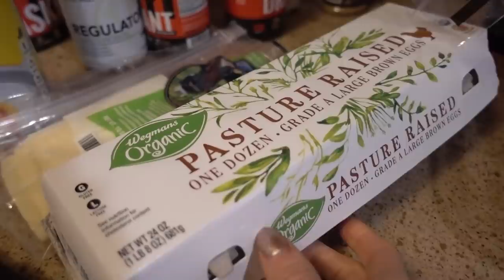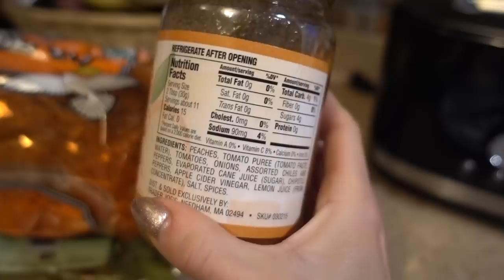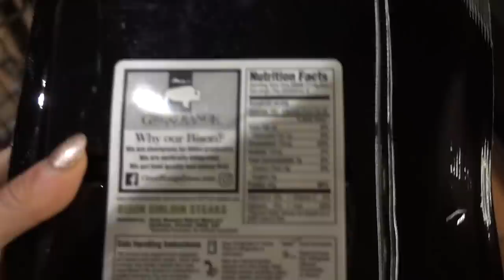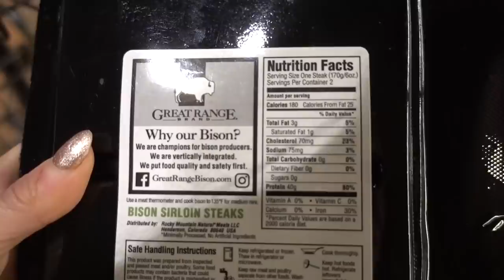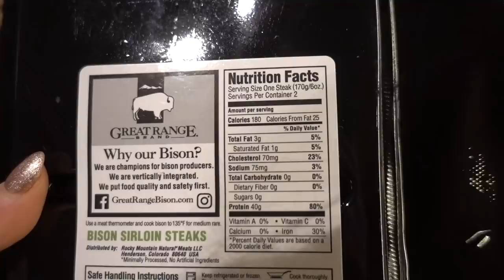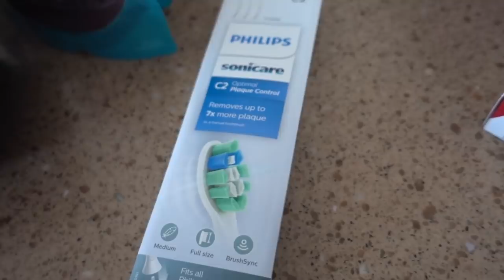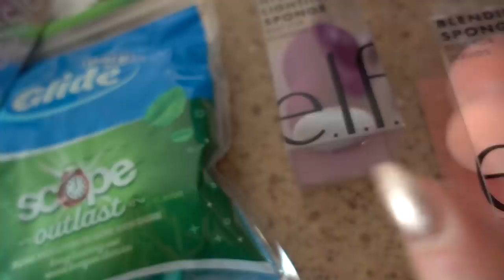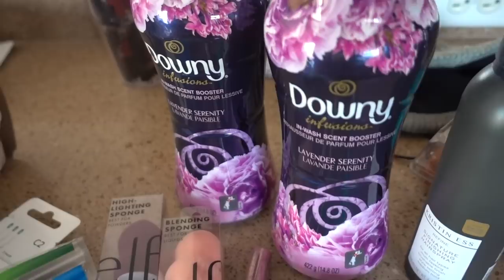Weight Loss Workout - Athlean X - Huge Clothing Haul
Long vlog for you as I had a much needed 3 day weekend! A little bit of everything mixed into this one including a workout with full commentary! This was not my typical style workout as I did more of a circuit training style and took some ideas from Athlean X.